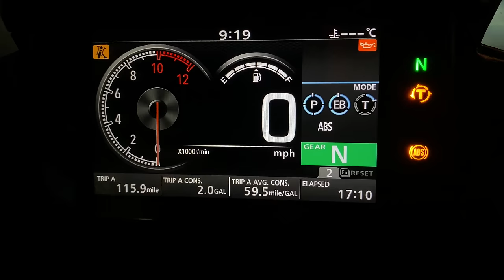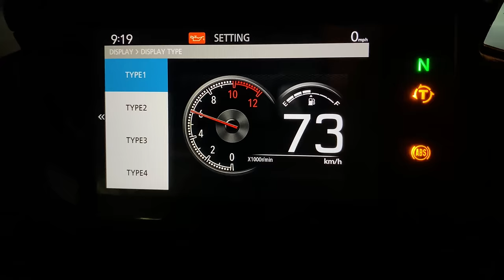Honda Xl750 Transalp - it's GOOD!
Get ready to take your adventure to new heights with the 2023 Honda XL750 Transalp motorcycle! Designed to conquer any terrain with ease, the XL750 Transalp combines power, agility, and versatility, making it the ultimate companion for those seeking adrenaline-fueled escapades. Join me as we explore its rugged design, advanced technology, and impressive performance, all of which come together to deliver an unforgettable riding experience.

Whether you're tackling challenging trails or tearing up the twisties, the Honda XL750 Transalp is here to elevate your game. Buckle up!

- use code TEAPOTONE 💲
- use code TEAPOTONE10330 💲

🛒 All My Gear I Use - Links to all the kit I use in the Amazon store